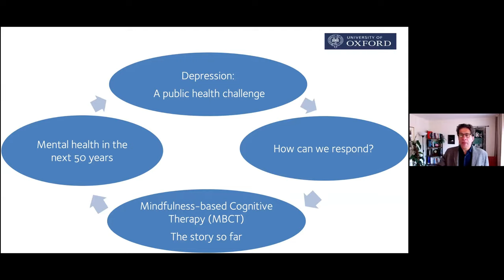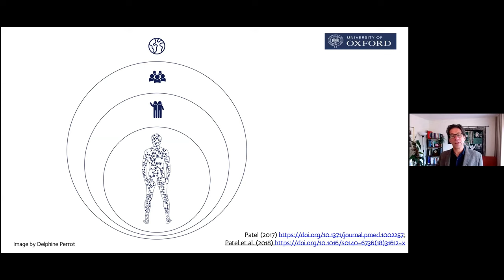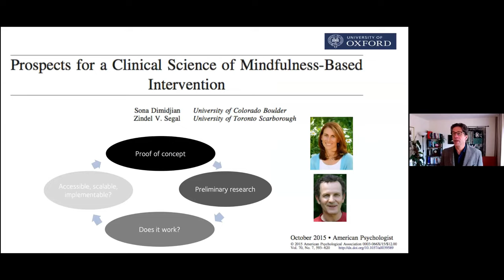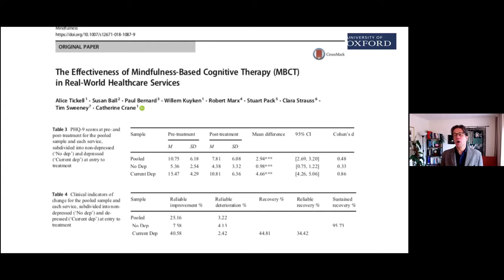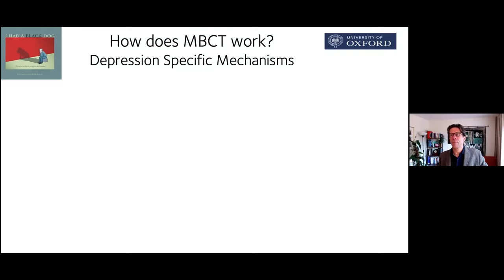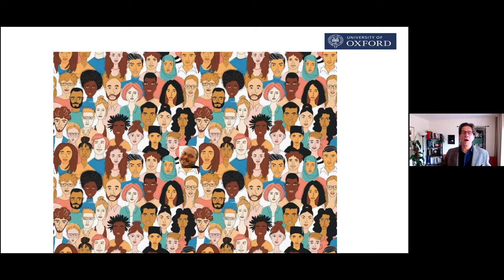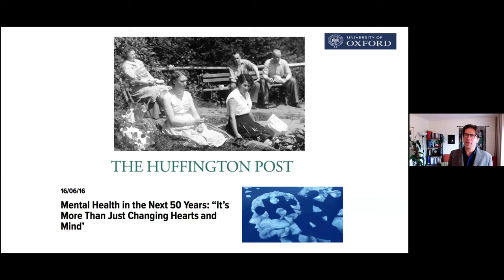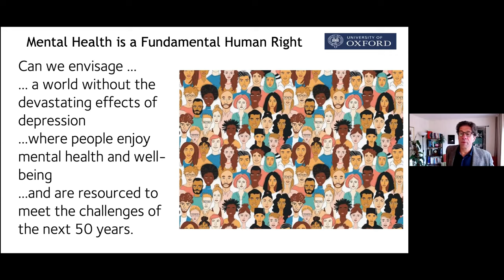Mindfulness Based Cognitive Therapy by Prof Willem Kuyken, University of Oxford Mindfulness Centre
Willem Kuyken is the Ritblat Professor of Mindfulness & Psychological at the University of Oxford, United Kingdom and Director of the Oxford Mindfulness Centre. His work focuses on depression and its prevention and treatment. In particular, his research examines how mindfulness and mindfulness-based programs can prevent depression and enhance human potential across the lifespan.

Interested to sign up for Mindfulness Based Cognitive Therapy Courses?

Feeling distressed or need a listening ear? Reach out for support:
9:00am to 10:30pm, Daily  |  Call 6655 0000 or  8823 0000 (Whatsapp available)